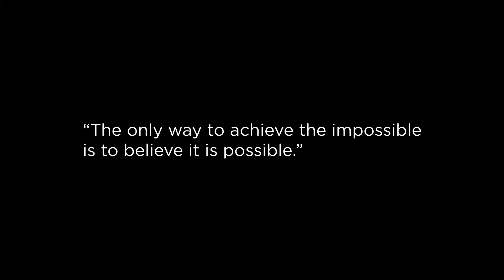Last Week With LOVE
Love is spontaneous, fun, and at the best of times unpredictable. Have a look at last week with LOVE